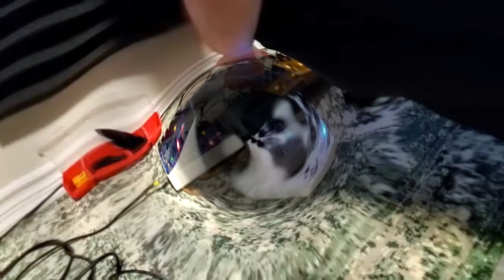Self-Pedalcation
Noodling with guitar sounds for 'Porbeagle' on an upcoming EP.
Mostly the Meris Enzo and Red Panda Particle2.

Song "title": Salmon-Shark-PrePrep Enz-M P-LFO GrSpr-48k